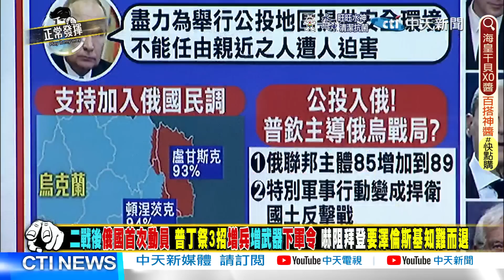二戰後俄首次動員? 普丁"破僵局"3招介入嚇阻拜登 謝寒冰曝時間點揭"新戰術"@正常發揮PimwTalk